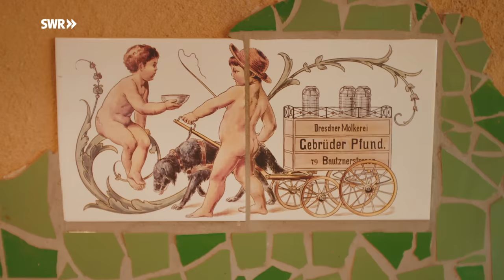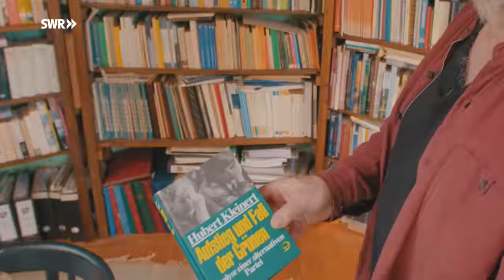Hobbit-Haus – Organisches Bauen mit Lehm | ARD Room Tour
Ein Haus wie aus einem Fantasy-Film mitten in der Stadt. Wohnen ohne Ecken und Kanten, mit organischen, geschwungenen Formen, individuell und im Einklang mit der Natur – Wolfgang Schlagweins Hobbit-Haus wirkt wie eine verwunschene Insel voller Fantasie mitten in einem Wohngebiet von Bad Neuenahr-Ahrweiler.

Die geschwungenen Formen des Hobbit-Hauses, die vom Jugendstil beeinflussten Fenster, die Obstbäume und ihre Früchte im Garten, die Wolken am Himmel – alles soll eine Einheit bilden, fließend ineinander übergehen. Das Haus als Lebewesen, als Teil der Natur, inspiriert von der Anatomie von Mensch und Tier.

Der Entwurf stammt vom Architekten Udo Heimermann, Fachmann für organisches Bauen – eine Richtung der Architektur, die sich der Natur anpasst. Er hat es 1998 weitgehend mit biologischen Baustoffen gebaut: Lehm, Sandstein, Holz aus den Wäldern der Region. Die Rundecken und geschwungenen Formen wirken nicht nur harmonisch und natürlich, sie sparen auch Platz und Material. Der Architekt spricht von „nachhaltigen Grundrissen“.

Im Zentrum des Hauses steht eine alte Eiche, deren riesiger Baumstamm das Gebäude trägt. Wolfgang Schlagwein und seine Frau haben sich diesen Baum im Sinziger Stadtwald ausgesucht. Im Inneren hat der Bauherr vieles selbst gestaltet und eine eigene Technik entwickelt, mit der er aus Lehm geschwungene Formen knetet und damit seinen Wohnraum gestaltet: das Sofa, das Bett, den Holzkaminofen.

Von Friedensreich Hundertwasser und Antoni Gaudí inspiriert, verziert er Küche, Bad und Außenfassaden mit bunten, zerschlagenen Keramikfliesen. Die Hauswände sind aus Kalk und mit Lehm verputzt. Der Lehm schafft ein angenehmes Raumklima – auch in sehr heißen Sommern bleibt es innen schön kühl und im Winter hält der Lehm die Wärme im Raum. Das geschwungene Dach ist mit Schindeln aus Naturschiefer in einer „wilden Deckung“ gestaltet.

Das Haus geht fließend über in den Obst- und Gemüsegarten. Die Bäume hat Wolfgang Schlagwein zum Teil selbst als Kind gepflanzt – er hat das Haus auf dem Grundstück gebaut, auf dem auch sein Elternhaus steht. Er und seine Frau haben auch drei Hühner, die jeden Tag drei Eier legen. Wolfgang Schlagwein entwickelt immer wieder neue Ideen, die er in seinem Haus umsetzt. Es ist mit ihm gewachsen und wächst weiter. Bewohner und Haus bilden eine Einheit, die sich immer weiterentwickelt – wie die Natur, die sie umgeben.

Ein Film von Ulrich Paulus (Redaktion), Johannes Bock (Kamera / Schnitt) und Dennis Jankovic (Ton).

Update Dezember 2021: Leider hat Wolfgangs Lehmhaus bei der Flut im Ahrtal großen Schaden genommen. Auch der Baumstamm, der das Dach trägt, ist betroffen. Wolfgang ist im Moment dabei, den Lehmputz und die Elektrik wieder zu reparieren. Hier ein Update

00:00 Hobbit-Haus
00:27 Hausmitte mit Baumstamm
01:05 Küche
03:15 Wohnzimmer
05:47 Schlafzimmer
06:54 Badezimmer
07:47 Obergeschoss
09:55 Dachgarten
10:55 Gemüsegarten